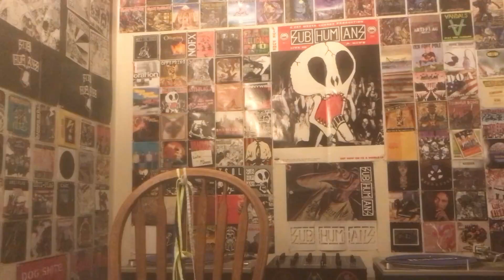Shnootz - Reaction Video (a ha - Time and Again)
What's up, folks! I'm back with another a-ha reaction, and this time we listen to the next song on their 2002 album Lifelines, "Time and Again." I really loved the progressive feel and evolution of this one, as well as Morten's emphatic singing with each of the lines. So join me for another tune that seems to blend warm sonics with colder themes (though I'm not sure of all the pieces lyrically, fair to say). Cheers!